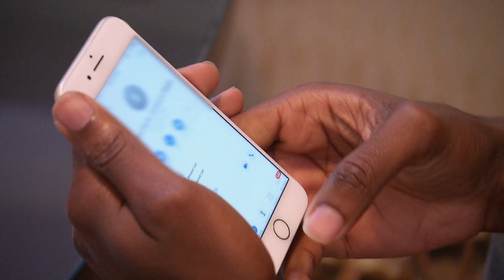Married at First Sight: Jephte and Shawniece Exchange Numbers (Season 6, Episode 3) | Lifetime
Newly-married Jephte and Shawniece get some practical issues out of the way and exchange numbers, but Shawniece feels slighted when she sees what her contact name is in his phone in this clip from Season 6, Episode 3, "The Newlyweds".

Season 6
Episode 3
The Newlyweds

“Married at First Sight” is an extreme social experiment following six brave souls who are yearning for a life-long partnership as they agree to a provocative proposal: getting legally married the moment they first meet.